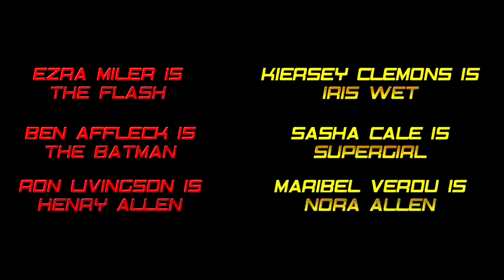The Flash (2022) Teaser Trailer _ WB Pictures